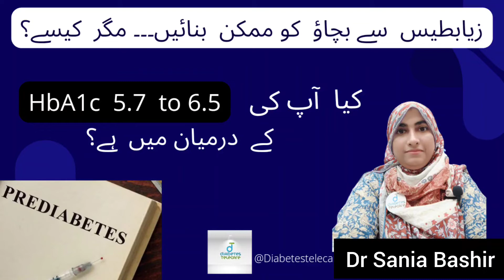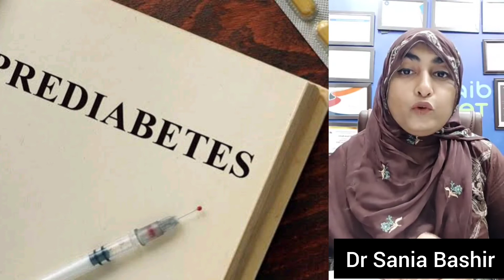Ziyabetes se bachao ko mumkin banayen.. Magar Kaise?? ||Prediabetes|| Dr Sania Bashir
Are you having HbA1C between 5.7 to 6.5??

Are you at risk of Prediabetes???

How to Stop it's progression??

how frequent screening??